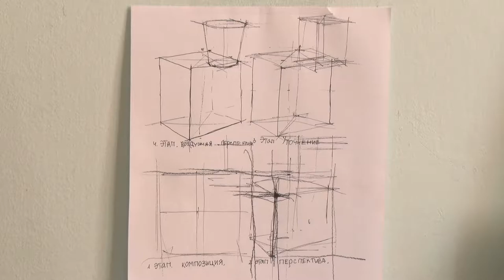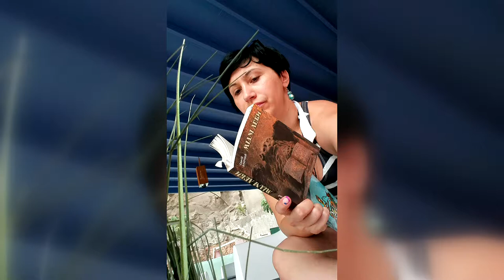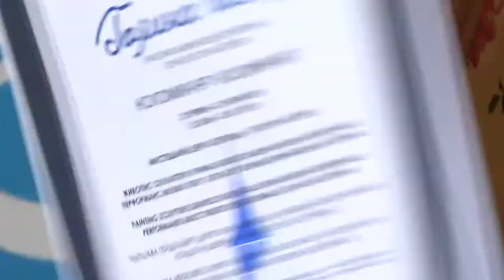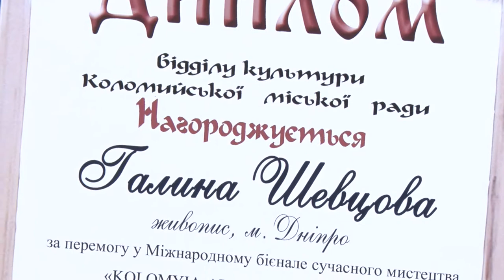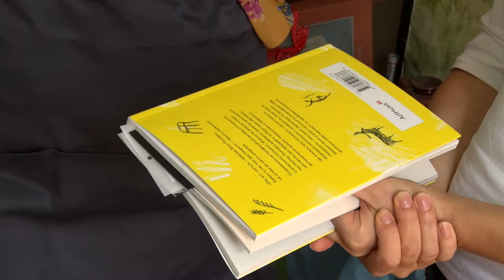Програма "FRESH" знайоме Вас з художницею - Галиною Шевцовою.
Ця емоційна художниця навчила нас бачити світ у яскравих кольорах.
Ми познайомимо вас з енергійною, вразливою, і напрочуд творчою художницею - Галиною Шевцовою.